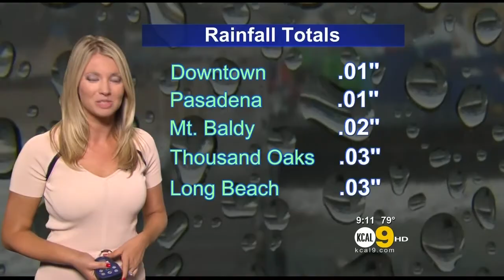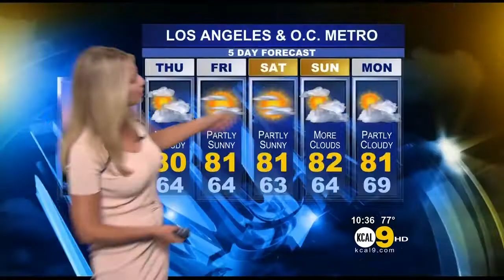Evelyn Taft fast motion 2